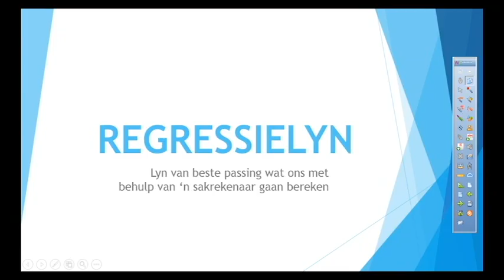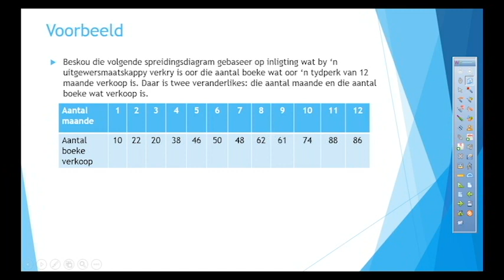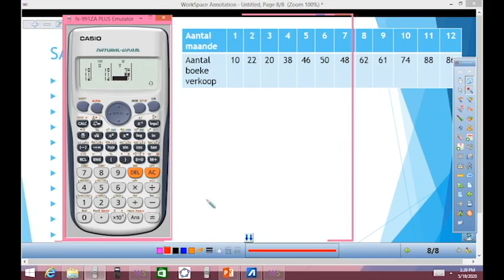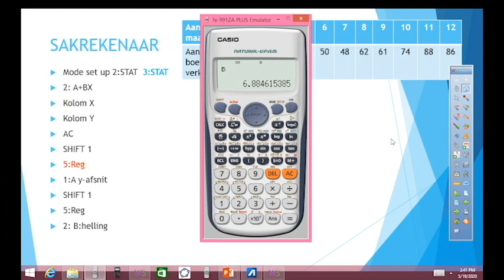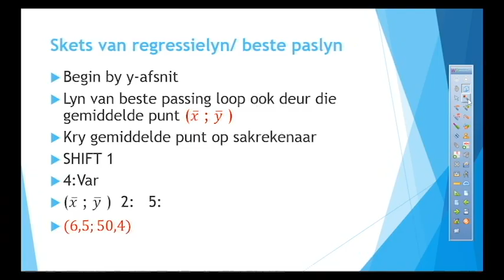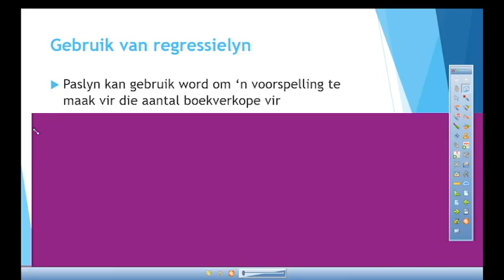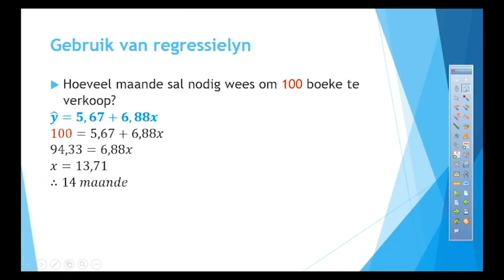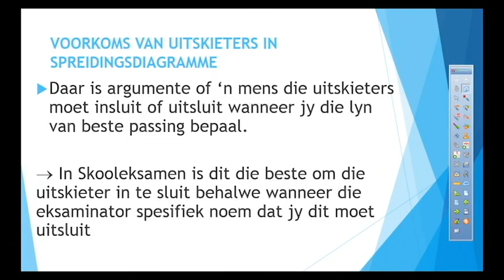Wiskunde: Graad 12: Statistiek: Les 2- Die Regressie Lyn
Die links vir antwoorde op die oefeninge kan hier gevind word!

Onthou om die toetse ook te doen en in te stuur voor 31 Mei!